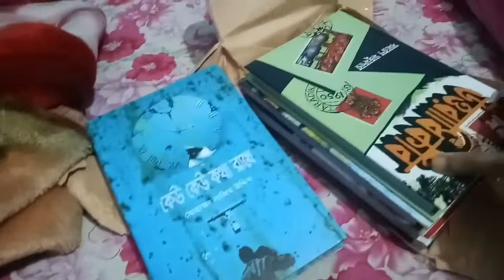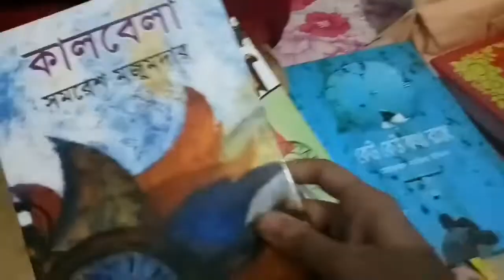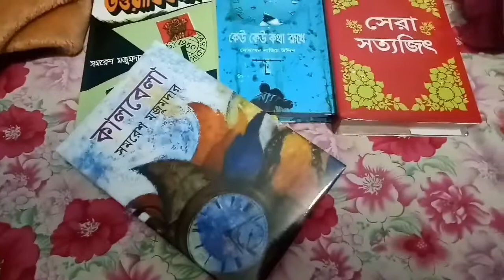নতুন বছরের প্রথম দিনll খিচুড়ির সাথে আরও রয়েছে ভাপা পিঠাllJF Juthi Bangladeshi Vloggerll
আসসালামু আলাইকুম
আপনাদের কাছে যদি আমার ভিডিওটি ভালো লাগে আমার চ্যানেলটি ভালো লাগে তাহলে অবশ্যই আমার চ্যানেলটিকে সাবস্ক্রাইব করবেন আর সাবস্ক্রাইব এর ওখানে যে বেল বাটন টি আছে সেটাও ক্লিক করবেন তাহলে এর পরে আমি আমার যে নতুন নতুন ভিডিও দেবো তার নোটিফিকেশন আপনাদের ওখানে চলে যাবে💚 আপনারা চাইলে আমাকে আমার ফেসবুক এবং ইনস্টাগ্রামেও ফলো করতে পারেন💚💚💚